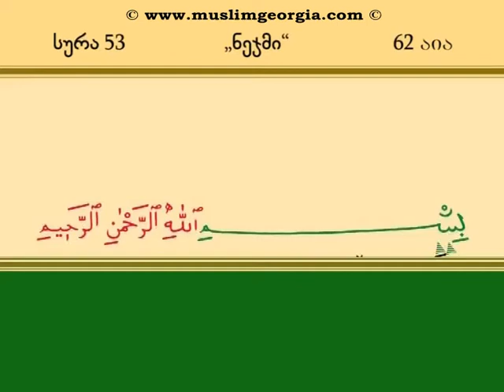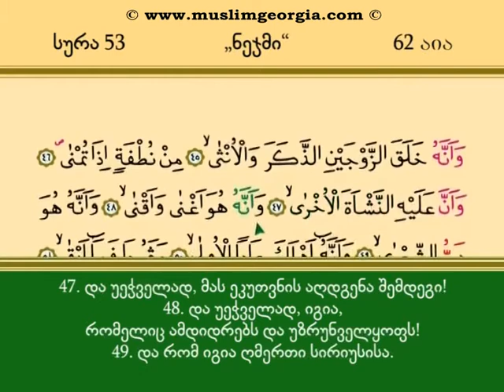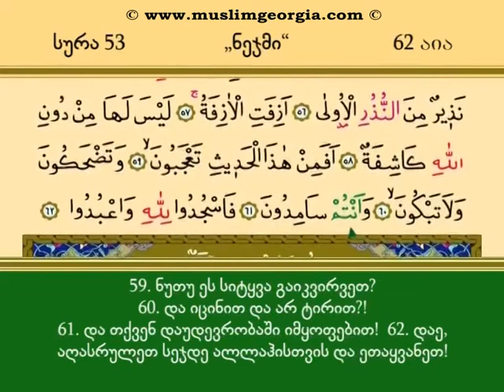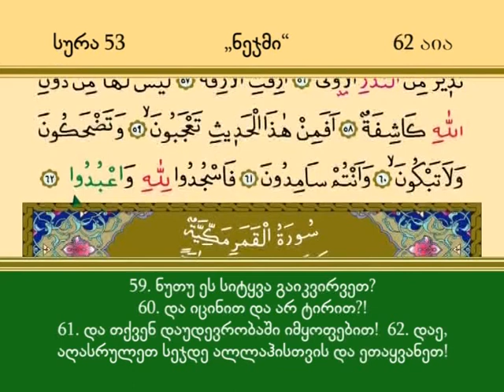53 სურა ნეჯმი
სურა ნეჯმი